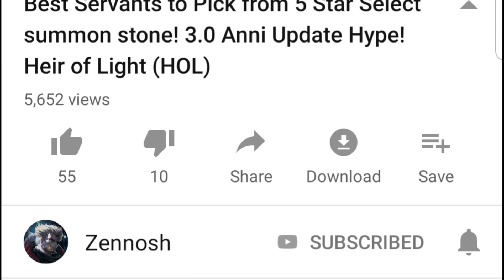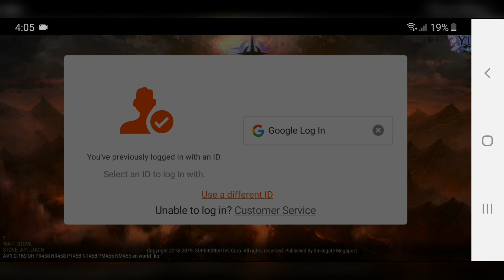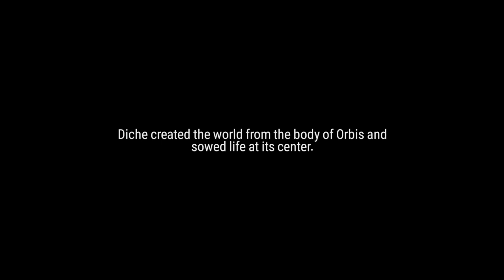Epic7 - Newbie Beginner's Guide Part #1 ! Easy Guide! Epic Seven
This is a starter's guide for newbie/beginners part #1. This guide focuses on providing in-depth game mechanics and fast way for the beginners to complete the major contents of the game as soon as possible!

TimeLine:
0:50          -  My new account review
1:46          -  Best Hero to Reroll for!! Vildred is gonna make your game progression really fast!
6:28         -  How to Reroll? REROLL guide
10:10      -  Mailbox Discussion. Get your free Mercedes! 4* Nat Hero + other rewards.
14:13      - Auto Mode Unlock guide.
15:08      - Select Summon Guide! 30x Select Summon to get Vildred!
20:28      - Team Formation guide.
20:41      - Equipping Equipment / Artifact
23:32      - Adventurer's Path Discussion